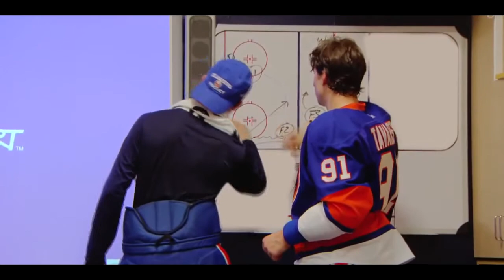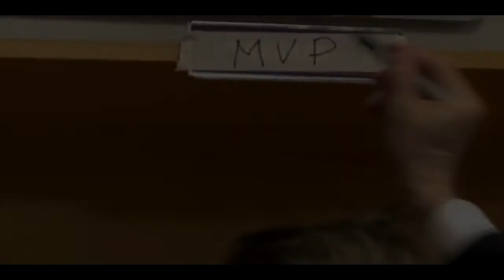John Tavares - Man of Steel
Came up with this idea a while ago while watching Strome with Tavares.  Strome's recent success made me finally put it together.  Featuring the music and dialog from the Man of Steel teaser trailer.

This was my first time using Sony Vegas so I took this opportunity as a learning experience.  Sorry for any inconsistencies with the video sources.